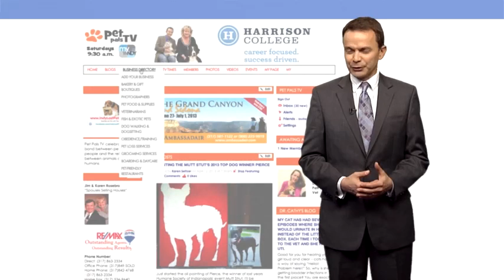River Monsters - The Craziest Fish You've Ever Seen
Patty chats with Jeremy Wade - host of River Monsters. He's searching for some of the most unusual sea and river creatures you have ever witnessed.    Find the show on Animal Planet!